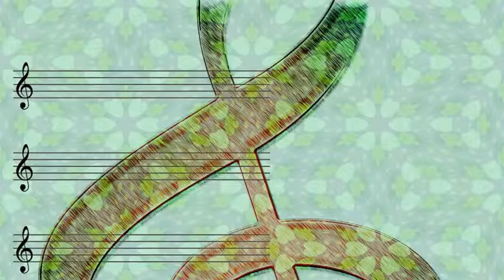Chet Atkins - Show Me the Way to Go Home